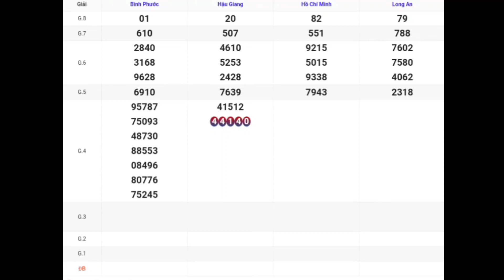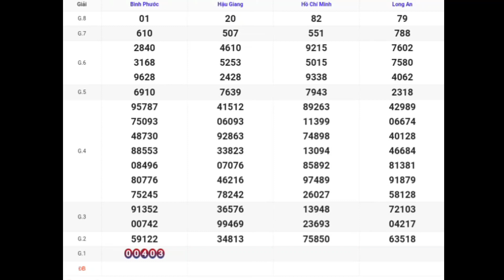XSMN | Quay Thử Kết Quả Xổ Số Miền Nam P5 Hôm Nay Thứ 7 Ngày 12-08-2023